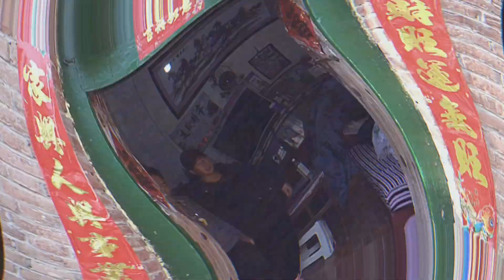小登要带单身老爸看婚房，提前给他和姐姐打扮，64岁秒变精神小伙【麦小登】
哈喽~大家好！
2013年，我们家被识别为贫困户，靠着亲戚东拼西凑的2000元钱，我圆了大学梦